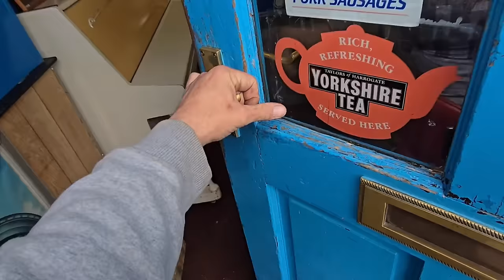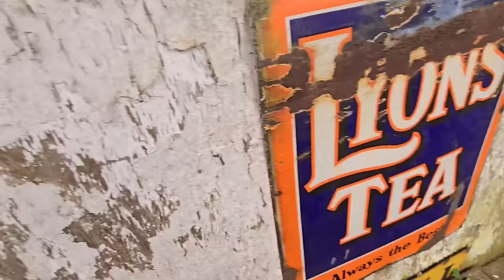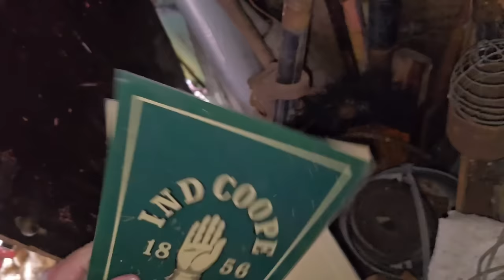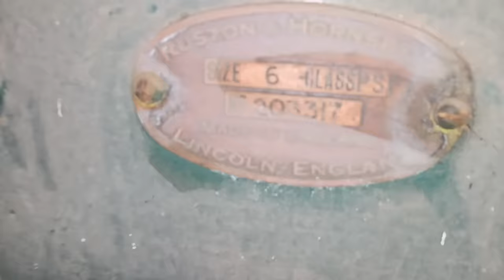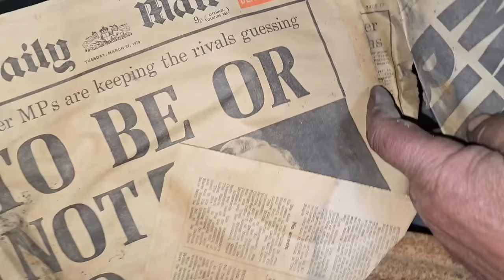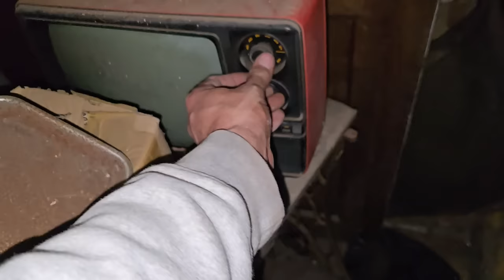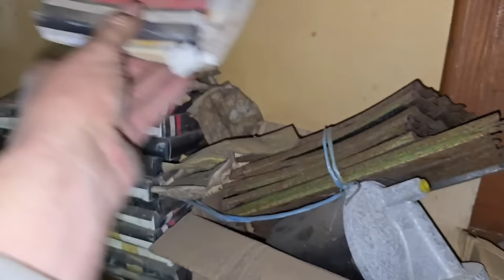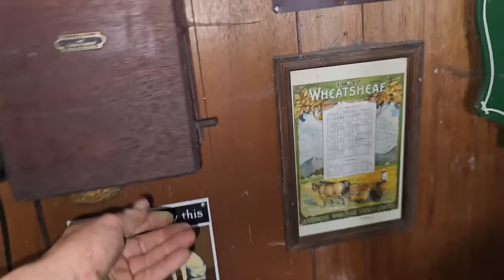Abandoned Back Yard of a old Cafe. old Tractors, Engines, Lorry's and fairground rides.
we take a look around an the back yard of a cafe in Kent that's been abandoned for over 30 years. A must see video.